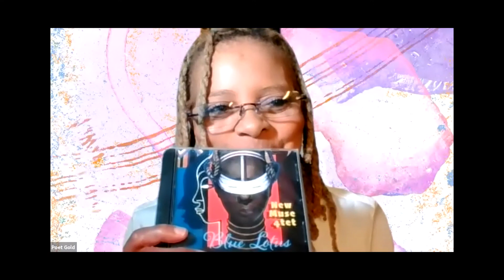Leading with Artivism - Blue Lotus March 2021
“Leading with Artivism” is a live monthly interview series, created and curated by Poet Gold in collaboration with Arts Mid-Hudson, featuring a diverse mix of Artivists (Artist Activists) who have taken up the charge through their art to highlight social issues. We invite you to ask questions and get an inside look at the hearts and minds of these courageous creatives.

7:00 p.m.

Join us (virtually) as we talk about "Blue Lotus", the debut album of violinist Gwen Laster’s string ensemble the New Muse 4tet. New Muse 4tet is an improvising string quartet started in 2015, performing 20th / 21st century music and original works as a vehicle for social activism.